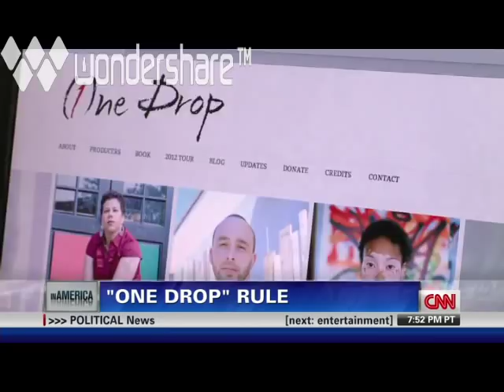(1)ne Drop: Dr. Yaba Blay on CNN Newsroom with Don Lemon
Dr. Yaba Blay sits down with Don Lemon to discuss skin color politics, racism, and her (1)ne Drop Project. Airdate: January 14, 2012

Part 1 of CNN's 3-part feature on the (1)ne Drop Project.

What exactly is Blackness?
What does it mean to be Black?
Is Blackness a matter of biology or consciousness?
Who determines who is Black and who is not?
Who’s Black, who’s not, and who cares?

In the United States, a Black person has come to be defined as any person with any known Black ancestry. Statutorily referred to as “the rule of hypodescent,” this definition of Blackness is more popularly known as the “one-drop rule,” meaning that one solitary drop of Black blood is enough to render a person Black. Said differently, the one-drop rule holds that a person with any trace of Black ancestry, however small or (in)visible, cannot be considered White. A method of social order that began almost immediately after the arrival of enslaved Africans in America, by 1910 it was the law of the land in almost all southern U.S. states. At a time when the one-drop rule functioned to protect and preserve White racial purity, Blackness was both a matter of biology and the law. One was either Black or White. Period. One hundred years later, however, the social and political landscape has changed. Or has it?

(1)ne Drop: Shifting the Lens on Race sets out to explore the extent to which historical definitions of race continue to shape contemporary racial identities and lived experiences of racial difference, particularly among those for whom the legacy of the one-drop rule perceptibly lingers. Featuring the perspectives of 60 contributors representing 25 countries and combining candid narratives with simple yet striking portraiture, this book provides living testimony to the diversity of Blackness. Although contributors use varying terms to self-identify, they all see themselves as part of the larger racial, cultural, and social group generally referred to as Black. They all have experienced having their identity called into question simply because they do not fit neatly into the stereotypical “Black box” — dark skin, “kinky” hair, broad nose, full lips, etc. Most have been asked “What are you?” or the more politically correct “Where are you from?” numerous times throughout their lives. It is through contributors’ lived experiences with and lived imaginings of Black identity that we are able to visualize multiple possibilities for Blackness above and beyond the one-drop rule.

The inspiration behind CNN’s Black in America: “Who is Black in America?” and featured on CNN Newsroom, (1)ne Drop continues to spark much-needed dialogue about the intricacies and nuances of racial identity and the influence of skin color politics on questions of who is Black and who is not.

(1)ne Drop takes the very literal position that in order for us to see Blackness differently, we have to see Blackness differently.